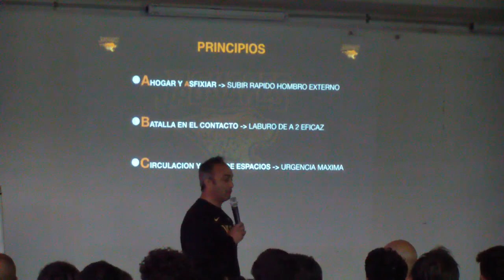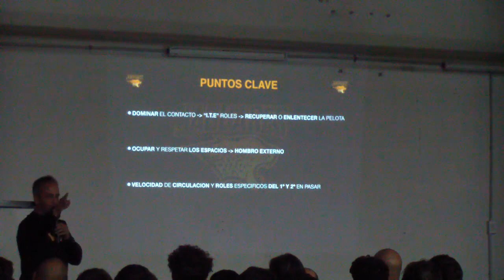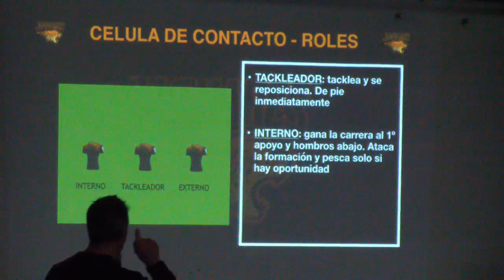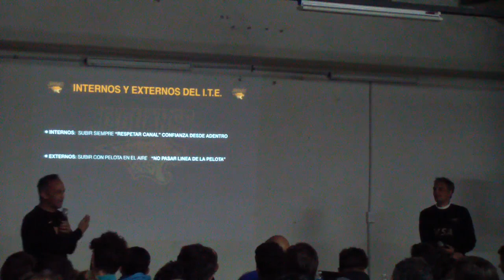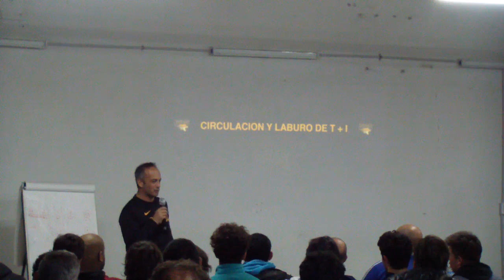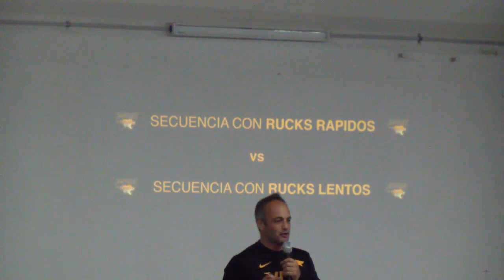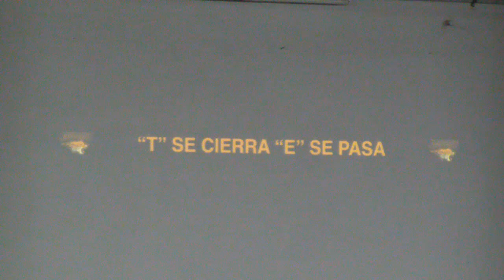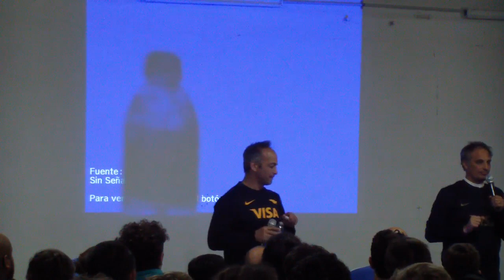DEFENSA CHARLA JUAN FERNANDEZ MIRANDA GERMAN FERNANDEZ 15 08 2019